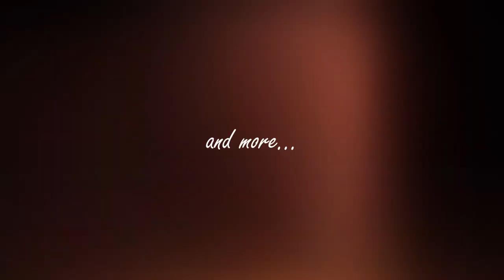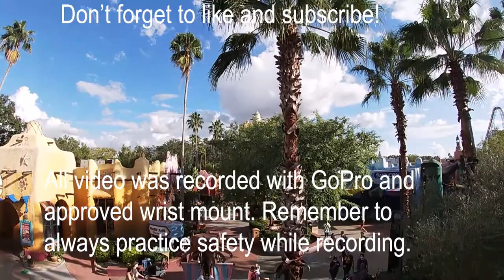Busch Gardens Falcons Fury POV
Falcons Fury ride POV

**videos taken with approved wrist mounted GoPro, always follow safety rules when filming!**